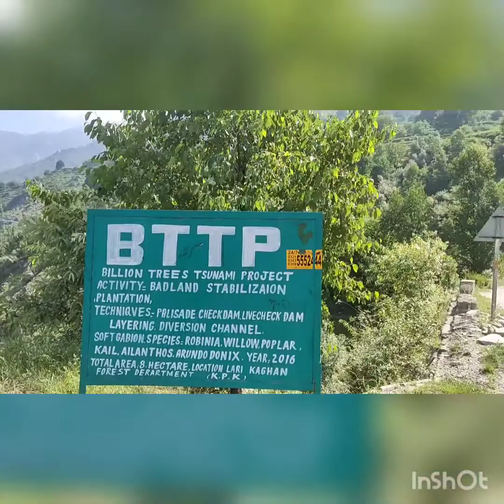kanhar river balakot to naaran kaghanKaghan naaran ki khoobsurti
beautiful trip balakot to kaghan naaran